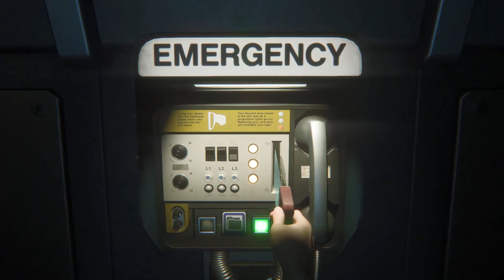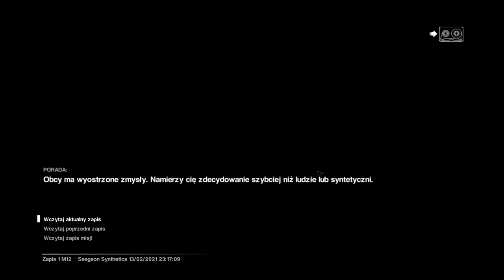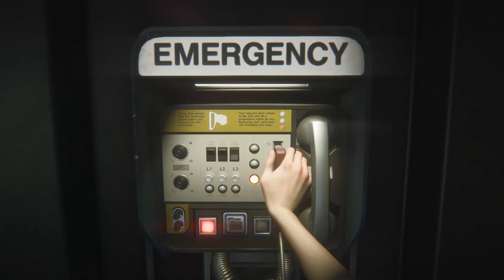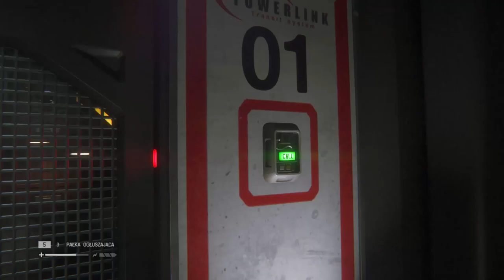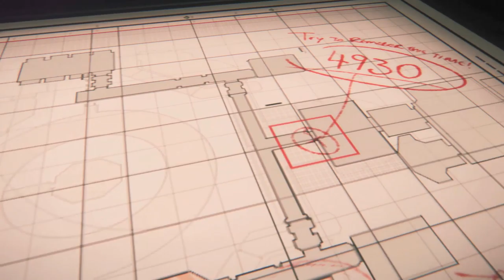Zagrajmy w Obcy Izolacja odc.25 Samuels nie żyje i droga do Apollo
Witajcie w kolejnym odcinku z Obcego i dzisiaj zajmiemy się odłączeniem Samuelsa od aparatury, no ale niestety nie przeżyje i pójdziemy do Apollo.Jutro będzie kolejny odcinek z tej gry.